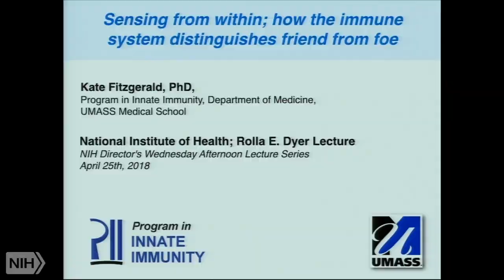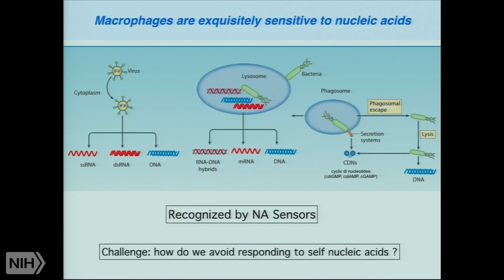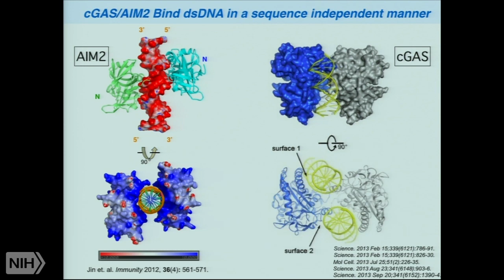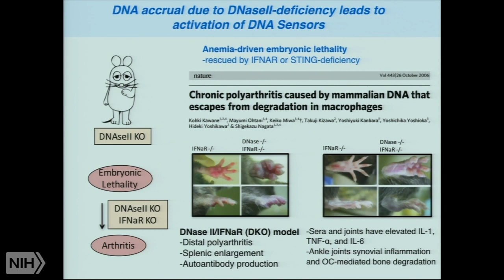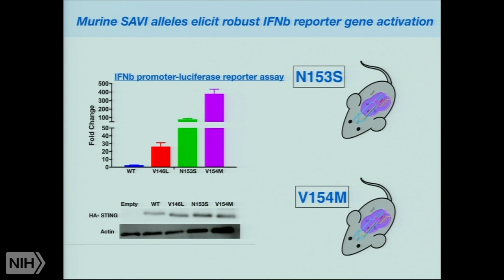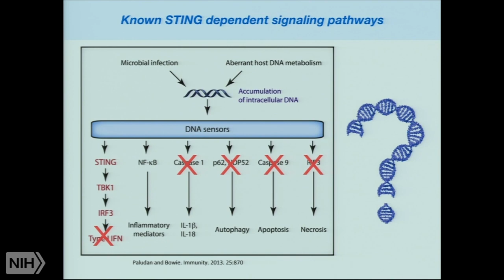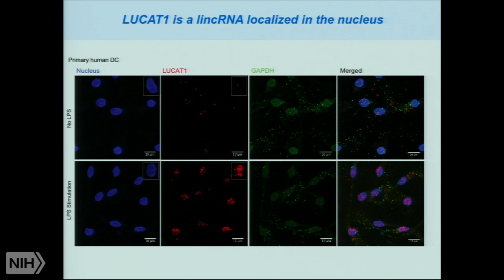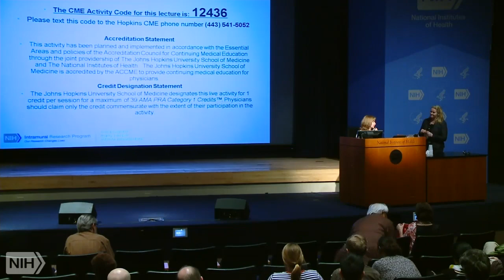Sensing from within: how the immune system discriminates friend from foe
Air date: Wednesday, April 25, 2018, 3:00:00 PM

Runtime: 01:05:56

 Rolla E. Dyer Lecture

 Established in 1950 in honor of former NIH director Dr. Rolla E. Dyer, a noted authority on infectious diseases. The lectureship, part of the NIH Director's Wednesday Afternoon Lecture Series, features internationally renowned researchers who have contributed substantially to medical as well as biological knowledge of infectious diseases.

 The central goal of Dr. Fitzgerald's research is understanding the molecular mechanisms controlling the inflammatory response and defining how the immune system discriminates between pathogens and host molecules to avoid damaging inflammatory diseases.

 Our health relies on the ability of the immune system to mount timely and selective responses to dangerous microbes. For example, the immune system must respond aggressively to pathogens yet avoid responding to harmless commensals that line our skin and mucosal surfaces. While we have learned a lot about the receptors that recognize microbial products, the central question in immunity remains: How does the immune system discriminate friend from foe?

 A central theme that has emerged from Dr. Fitzgerald's work over the last decade is that nucleic acids represent a primary means of alerting the immune system to the presence of pathogens. But beneficial commensals and our own cells contain nucleic acids, too. She believes that the location of nucleic acids allows the immune system to discriminate friend from foe. Accumulation of nucleic acids in cytosolic compartments is perceived as a danger signal during infection. Pathogens frequently infiltrate the cytosolic compartment to establish infection and evade extracellular defenses. Once inside, nucleic acids from the pathogens' genomes or from their replicative process activate cytosolic sensors. Mis-localization of our own nucleic acids can also drive inflammation (e.g. in autoimmune diseases such as lupus).

 Dr. Fitzgerald's laboratory has made a number of important and unique contributions to these areas. Her lab has defined nucleic acids as microbial triggers during infection with viruses, bacteria, and parasites, and identified new receptors for these nucleic acids and new regulation of the pathways induced. For her lecture, Dr. Fitzgerald will describe how nucleic-acid-sensing pathways drive host-defense and the inflammatory process. Recently, human patients harboring mutations in components of these pathways have been identified. Using murine models, the lab has been exploring how the mutations lead to inflammatory disease. Further, Dr. Fitzgerald will also describe some of her lab's work demonstrating how long non-coding RNAs regulate the inflammatory response.

Author: Katherine A. Fitzgerald, Ph.D., Director, Program in Innate Immunity, Worcester Foundation Chair in Biomedical Research, and Professor of Medicine, University of Massachusetts Medical School